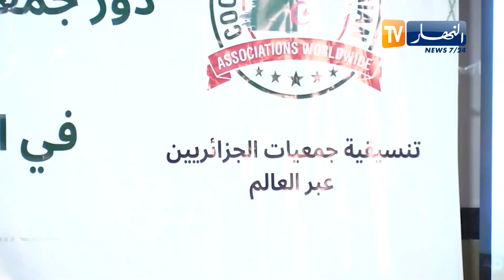تنسيقية جمعيات الجزائريين عبر العالم تعقد ندوة وطنية حول مساهمة الجالية في التنمية الوطنية